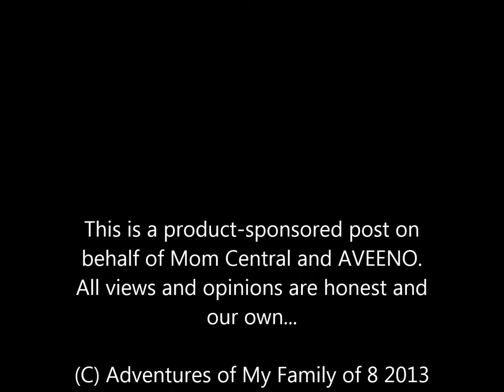AVEENO Eczema Therapy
Eczema Awareness Month